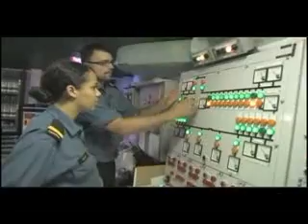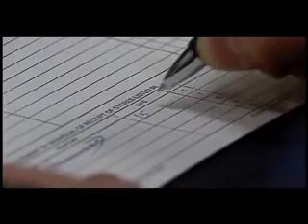Naval Reserve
A 8min44sec video of the Canadian Naval Reserve.
(Long version)